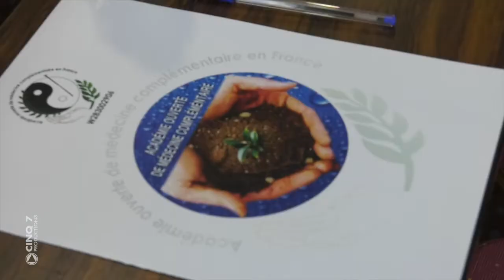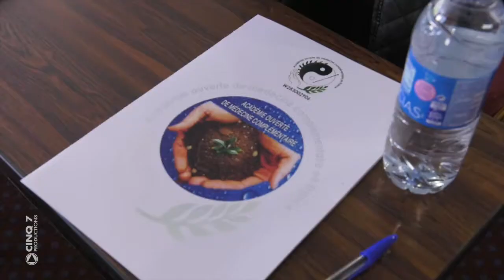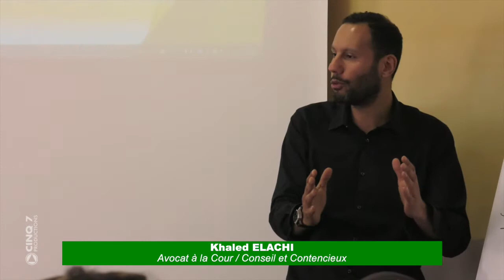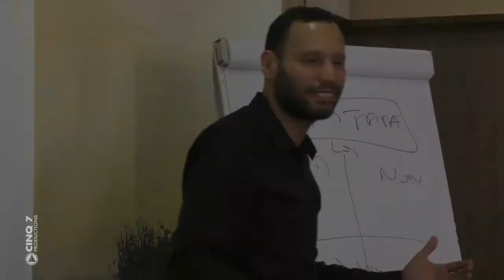Reportage de l'Académie Ouverte de formation aux médecines complémentaires​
Reportage de la journée de formation du 2 avril 2017 de l' Académie Ouverte de Formation aux Médecines Complémentaires​ en partenariat avec la Fédération Nationale des Praticiens Ventouses - Santé et Bien être